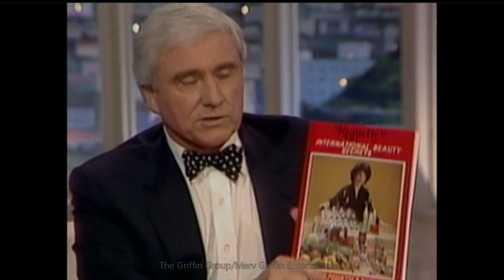Don Rickles Interview on Merv (Barber Chair) 1985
The great Don Rickles is guest on 'The Merv Griffin Show' during this rare 1985 interview.
This is a High-quality 2021 upload. Besides delivering a great interview as always, Don is treated by beauty French expert, Riquette Hofstein in the barber/beauty chair.

DON RICKLES  (1926 – 2017) was an American stand-up comedian, actor, and author, known especially for his insult comedy. A headline performer at Las Vegas hotel-casinos and peripheral member of the Rat Pack via friendship with Frank Sinatra, Rickles received widespread exposure as a frequent guest on talk and variety shows, including The Dean Martin Show, The Tonight Show Starring Johnny Carson/Leno and Late Show with David Letterman

MERV GRIFFIN (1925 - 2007) was an American television show host and media mogul. He began his career as a radio and big band singer who went on to appear in film and on Broadway. From 1965 to 1986, Griffin hosted his own talk show, The Merv Griffin Show. He also created the internationally popular game shows Jeopardy! and Wheel of Fortune through his television production companies, Merv Griffin Enterprises and Merv Griffin Entertainment. In 1974, Griffin was inducted to the Hollywood Walk of Fame. In 1998, a Golden Palm Star on the Walk of Stars in Palm Springs was dedicated to him. In 2005, he accepted the degree Doctor of Laws (honoris causa) from the National University of Ireland, Galway, and in 2008, he was posthumously inducted into the Television Hall of Fame.